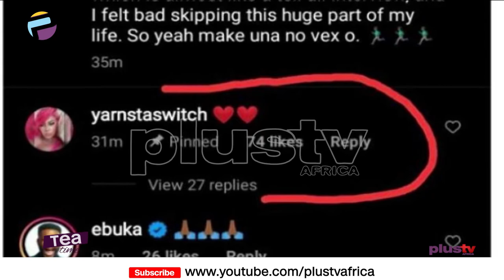Don Jazzy Opens Up On His Marriage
Mavin Records head honcho, Don Jazzy, has for the first time ever opened up about his love life on his official Instagram handle.
Don Jazzy, whose real name is Micheal Akereh, has revealed that he was married to UK-based model and writer, Michelle Jackson, almost 18 years ago.
The marriage, he said, was however short lived as they parted ways two years after.